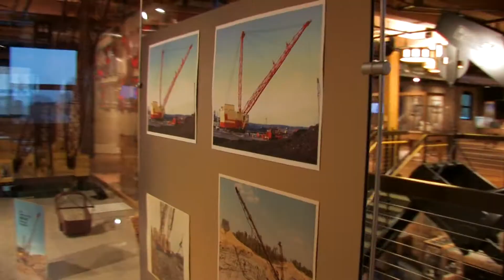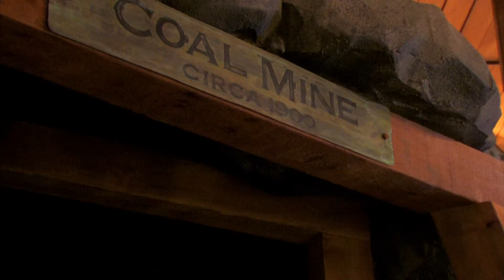Museum Construction - Triad Creative Group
Construction of a Heritage Museum by Triad Creative Group, Inc.

Music Licensed w/ Distribution and Sync
Freeplaymusic.com